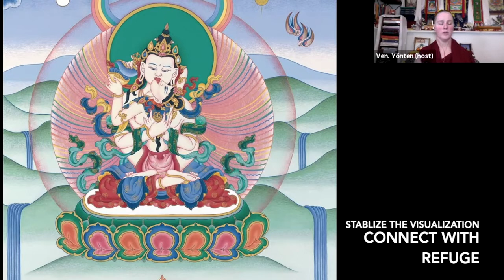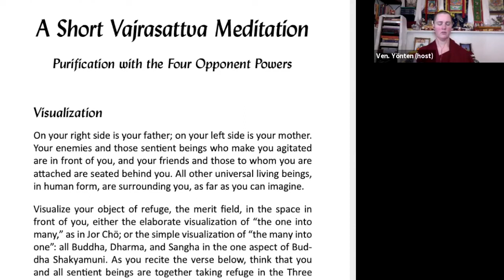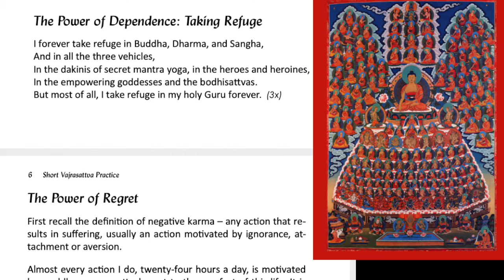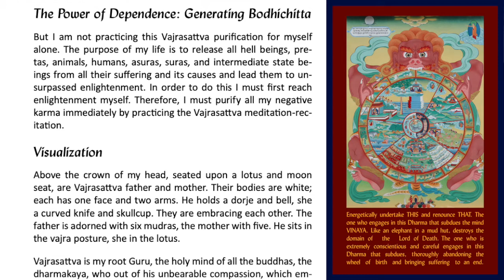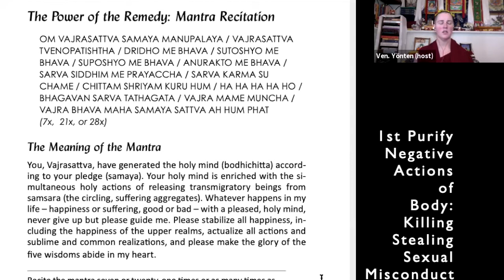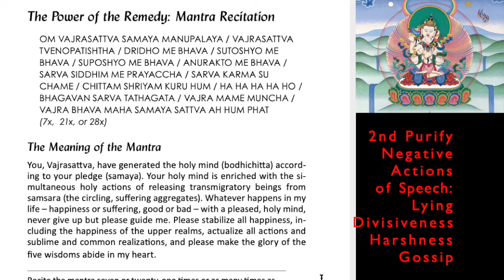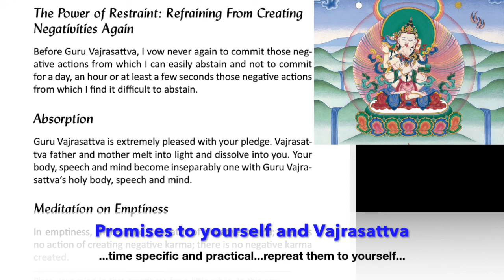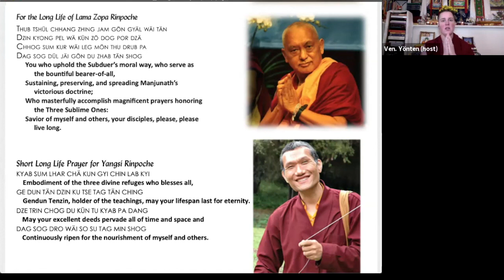A Simple Vajrasattva Meditation: Purification with the Four Opponent Powers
HYT Visualization & Long Mantra

Vajrasattva image by Ella Brewer, used with permission.

Shakyamuni Buddha image by Fred Van Der Zee, used with permission.

"Anyone can do this practice. However, you are permitted to do the visualization of Vajrasattva together with his wisdom mother only if you have received a highest yoga tantra initiation. Otherwise, you should visualize the solitary form of Vajrasattva above your head.

By Lama Zopa Rinpoche

Students can use this practice text to purify negative karmas with the four opponent powers: the powers of regret, reliance, remedy, and restraint. The practice is performed in dependence on Vajrasattva, a buddha considered particularly powerful for the purification of negativities.

As it is taught that even small negative karmas can grow exponentially until they are purified, Lama Zopa Rinpoche encourages students to engage in purification practices daily."
16 pages, 2020 edition